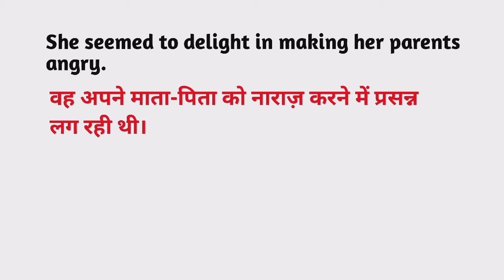Delight meaning in hindi | Delight Ka Kya Matlab hota hai | Daily use English words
Nmskar Dosto Aaj is Video me Maine Aapko  Delight meaning matlab kya hota hai bataenge.

Word meaning,
Daily life English words,
English Vocabulary,